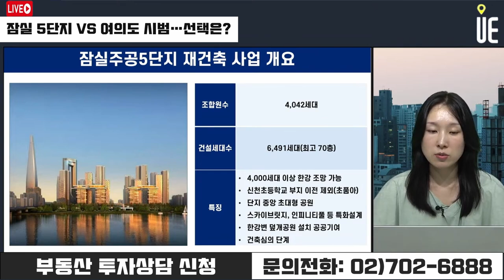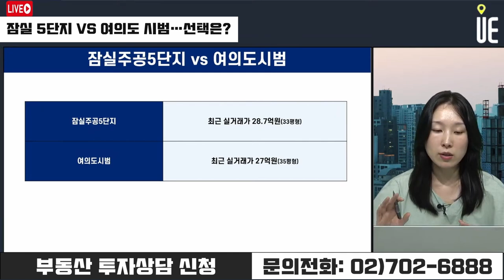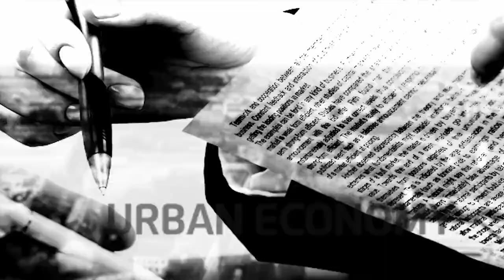잠실 주공5단지와 여의도 시범아파트 어떤 곳에 투자할까요?! [12시 김예림 라이브]